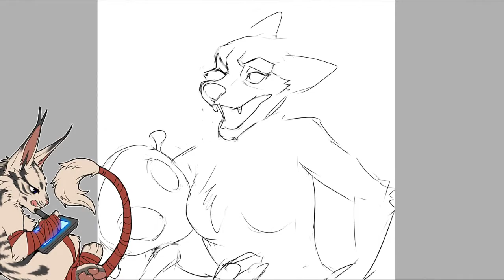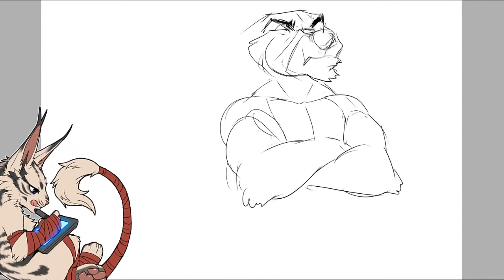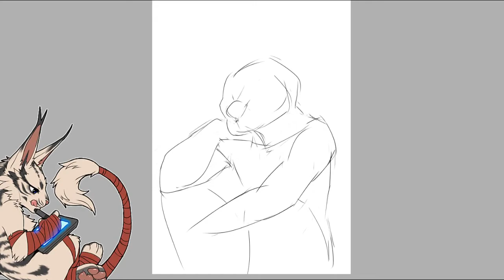Speed lapse Shaded sketches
Bocetos con sombra negra como premio a 3 ganadores de un sorteo que hice en mi cuenta de Furry Amino el mes pasado. c:

Dueños de las fursonas:
Edgy Sparkledog
Bruno (Ebony cat)
Spottiesaysmeow

Sobre mi y este canal:
Mi nombre es Carolina conocida como KeroTzuki (nombre que ya no lo uso más) soy ilustradora digital freelance desde el año 2013. No estudie nada de lo que hago, todo funciona en base a la observacion dedicacion, motivacion y pasion por el arte digital y el mundo animal y. Disney jaja.
Recien el año pasado empece a estudiar en una universidad de licenciatura en artes visuales. Pero soy más del estilo autodidacta.

Estoy volviendo a este canal para subir speed paints y tal vez mas adelante añadirle algo más. Por el momento apenas edito bien los videos con el Sony Vegas Pro 14 y Camtasia. Todavia me falta por aprender de edicion y calidad de video.

English:

Bocetos con sombra negra como premio a 3 ganadores de un sorteo que hice en mi cuenta de Furry Amino.

Edgy Sparkledog
Bruno (Ebony cat)
Spottiesaysmeow

A little bit about me:
My name is Carolina known as KeroTzuki (name that I will not use anymore) I am a freelance digital illustrator since 2013. I have not studied anything that I do, everything works based on observation, dedication, motivation And passion for digital art and the animal world and Disney haha.
Just last year I started studying at a bachelor's degree in visual arts. But I'm more of a autodidact style.

I am returning to this channel to upload speed paints and maybe later to add something more. At the moment I am just editing the videos with the Sony Vegas Pro 14 and Camtasia. I still have to learn about editing and video quality.